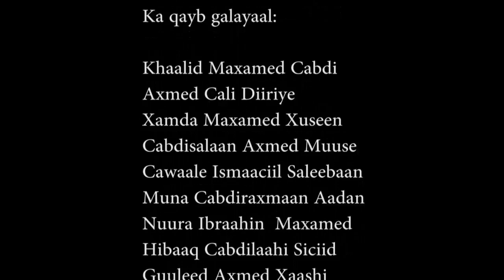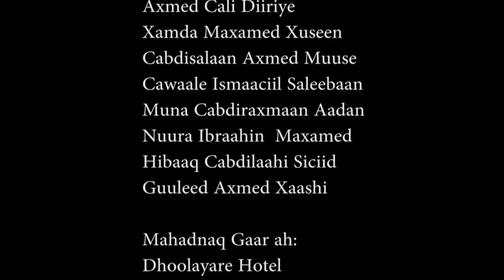Fariin Qaran Midnimo, Walaalnimo, Gobanimo Ololaha Somaliland